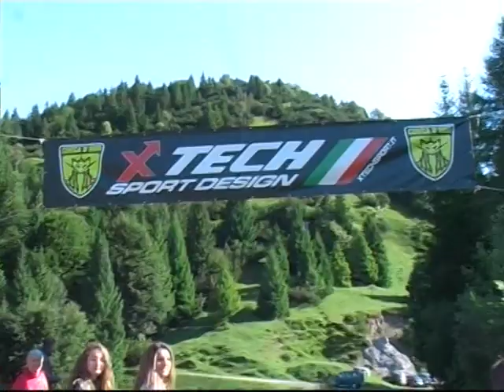ALESSANDRO GS ODOLESE CRONOSCALATA ANFO M,BAREMO 2018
ALESSANDRO  LEALI GS, ODOLESE ORGANIZZA CRONOSCALATA  ANFO M,BAREMO INTERVISTA AL VINCITORE 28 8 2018 FILMATO DA V,ZITO